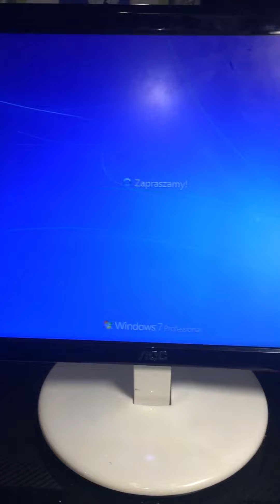Coś jest nie tak